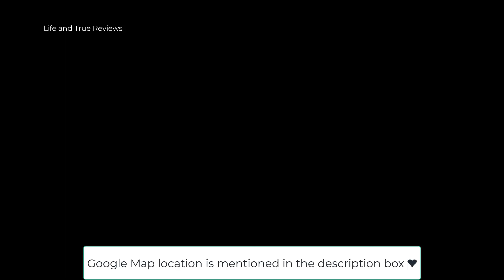Manyata Residency Bangalore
Product we use ❤️

Vlogging gear ❤️

hit likes.